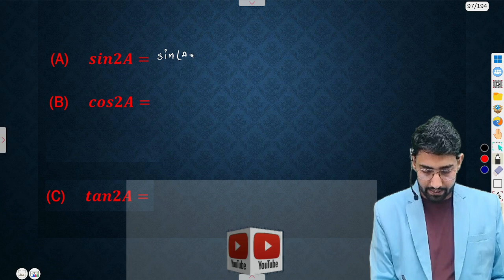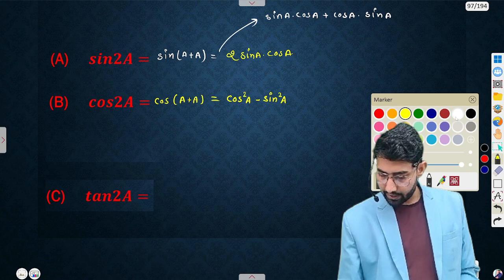🔴 Live .. Trigonometric Function Important Formulas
Introduction:
In this video, we will be discussing the trigonometric formula cos A . cos 4A . cos 8A and how it applies to 11th class mathematics.

Body:
Trigonometry can be a challenging subject for many students, but understanding the cos A . cos 4A . cos 8A formula can simplify complex calculations. This formula is derived from the trigonometric identities and involves the cosine of angles A, 4A, and 8A.

Key Points:
- The formula cos A . cos 4A . cos 8A can be written as cos(A)cos(4A)cos(8A).
- By using this formula, you can easily calculate the product of cosines of multiple angles.
- Understanding this formula can help you solve trigonometric equations and problems more efficiently.

Examples:
Let's consider an example where A = 30 degrees:
cos(30)cos(120)cos(240) = 0.25 * (-0.5) * (-0.5) = 0.0625

Benefits of Watching:
By watching this video, you will gain a better understanding of trigonometry concepts and improve your problem-solving skills. Whether you are a student studying for exams or someone looking to expand their knowledge, mastering the cos A . cos 4A . cos 8A formula can be incredibly beneficial.

Trigonometric functions,
Cosine,
Angle multiplication,
Product of cosines,
Trigonometric identities,
Trigonometric formulas,
Angle relations,
Angle transformations,
Cosine rule,
Angle expressions,
Trigonometric functions,
cosine formula,
trigonometry,
th class math,
sin 2A,
cos 2A,
tan 2A,
trigonometric identities,
math tutorial,
trigonometry formulas,
cosine rule,
math lesson,
high school math,
trigonometric equations,
cosine function,
math help,
trigonometry class,